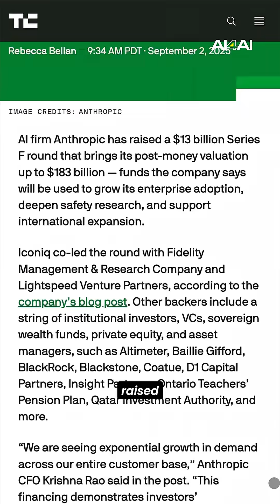What the f*ck is happening with AI - Episode 6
It’s a new week and we are back with another weekly AI updates!

Which one is your fav AIupdate?